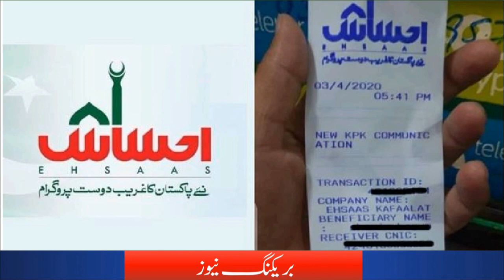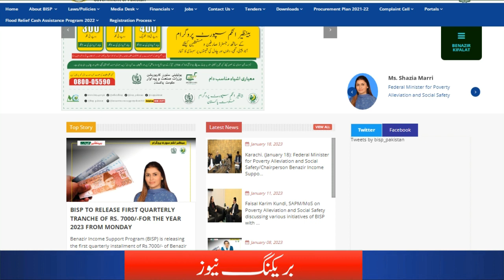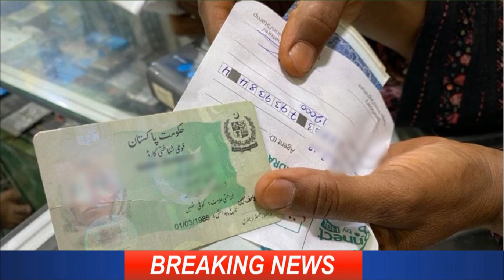Ehsaas Program Online Registration | Ehsaas program New Update | Ehsaas Portal | 8171 SMS | 2023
Ehsaas Portal | 8171 SMS
2023
ehsaas
8171 ehsaas program